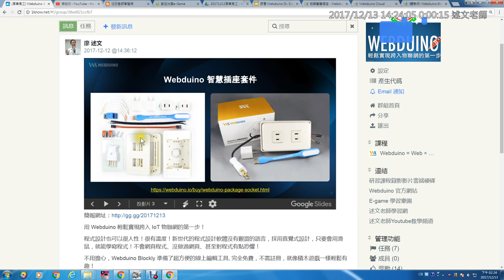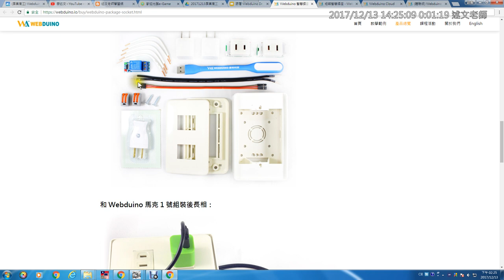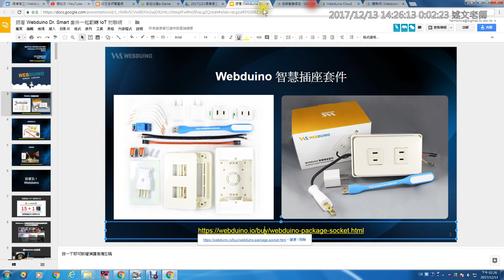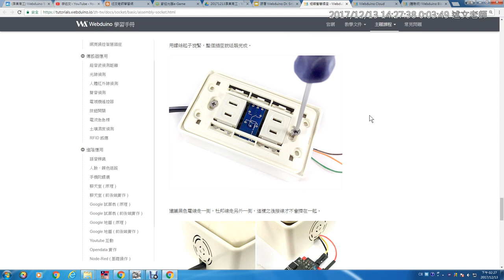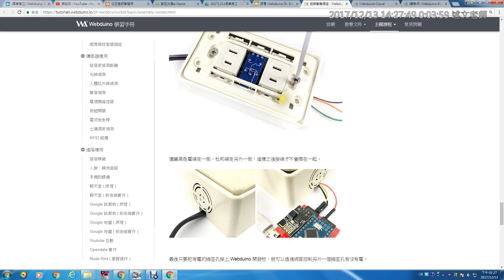02：Webduino智慧插座套件介紹